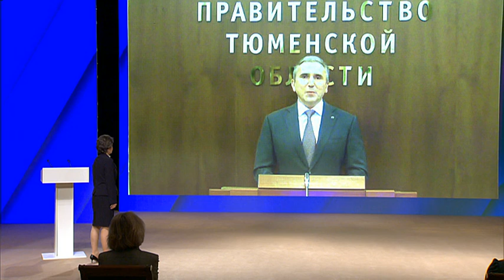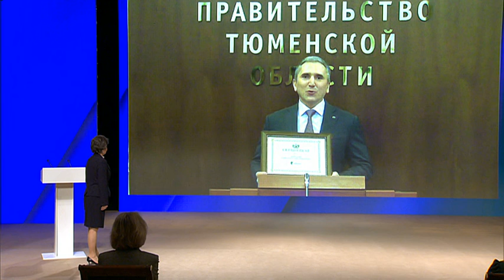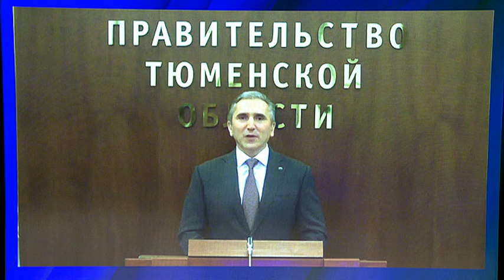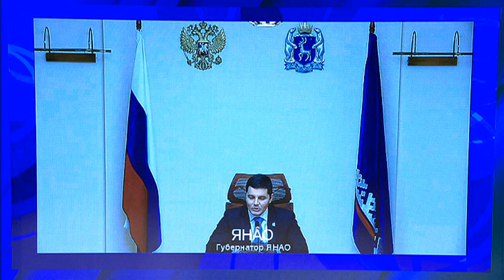Награждение правительственными наградами к 90-летию Югры